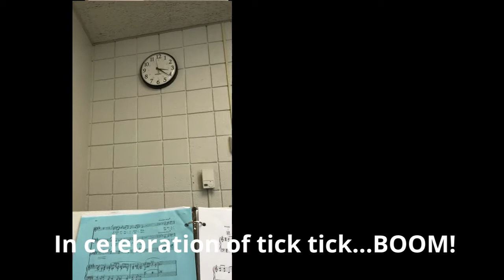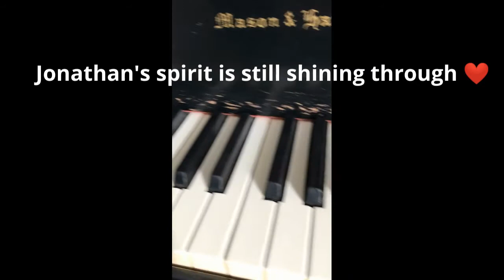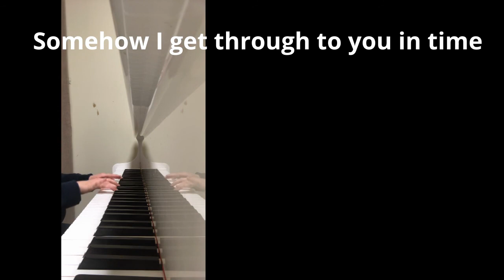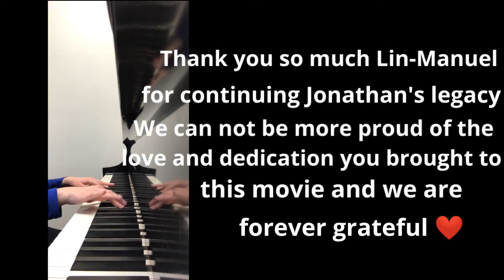Celebrating tick tick...BOOM!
Since today, I am finally seeing Lin-Manuel Miranda's incredible directorial debut tick tick...BOOM!, I decided to make this video of a compilation of Jonathan's music just for fun! 😊 Hope you enjoy! (and by sing along if you want, I meant to the later songs because I was having a fun time with 30 /90 and going way too fast 😆 What can I say, I'm super excited to see this movie! In select theaters now and coming on Netflix Friday!! Enjoy! Thank you Lin and thank you Jonathan ❤️ 🎹